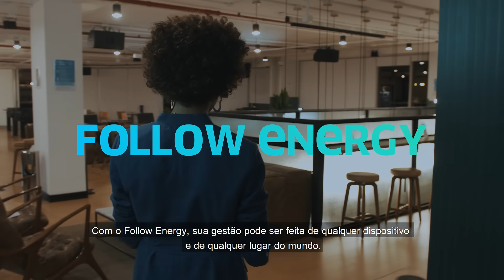Follow Energy: Conheça hoje uma nova forma de gerenciar sua energia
Conheça a nossa ferramenta de monitoramento e veja como ela pode transformar os processos da sua organização. O Follow Energy da ENGIE é um software inteligente de gerenciamento de energia e utilidades via web, que fornece informações em tempo real, facilitando o planejamento estratégico.

É uma ferramenta essencial para gestores que buscam resultados mais eficientes, ações rápidas e não somente a redução de custos, mas também o aumento da produtividade da empresa.

A ENGIE é a líder global em transição energética. Conheça as soluções que apoiam a movimentação brasileira em direção a uma economia de baixo carbono, promovendo o uso inteligente de energia, garantindo eficiência energética e aprimorando infraestruturas de empresas e cidades.